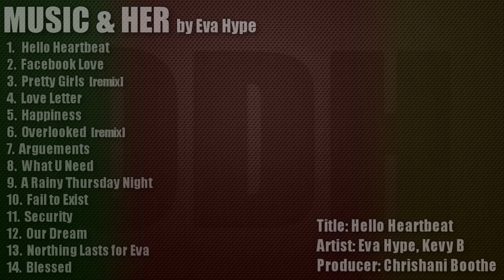[Mixtape] Eva Hype - Music & Her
Mixtape: Music & Her by Eva Hype
Artist: Eva Hype (main), Kevy B, Tactiks, Wale
Producers: Mario Dunwell, Chrishani Boothe, Kevy B, Julian 'D-gree' Forte

[Errors: 1. Track # 13 is mispelt. "Northing" is to be "Nothing", 2. Tactiks name is not in the Artist list for # 6's Overlooked remix]